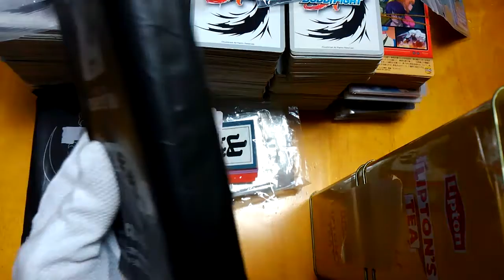ワンピース フィルムZ★海賊の宝袋 ★映画入場特典が100円 激安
ワンピース フィルムZ★海賊の宝袋 ★映画入場特典の未開封が、100円で売られていました、ヤフオクで最高2000円だす人がいます